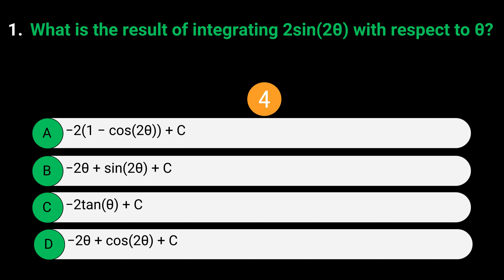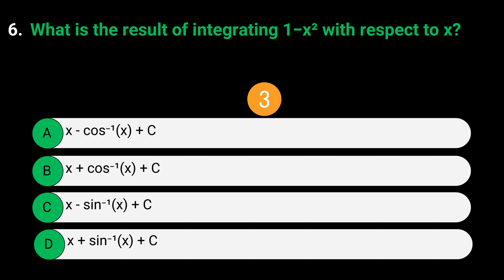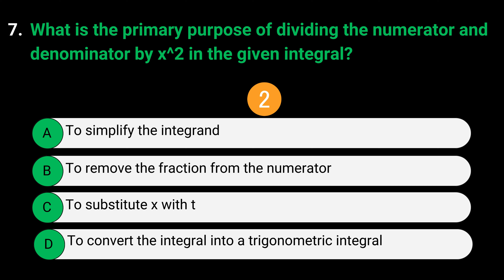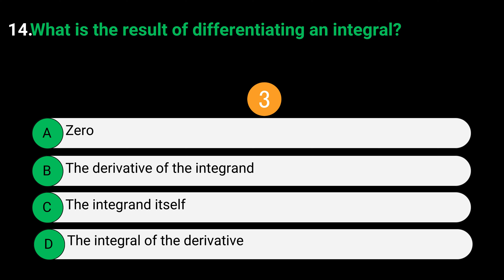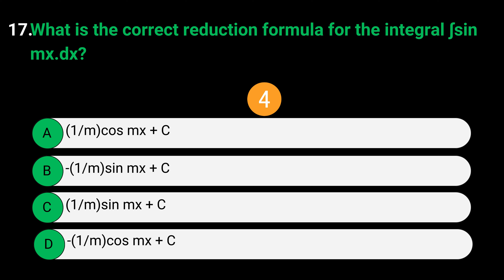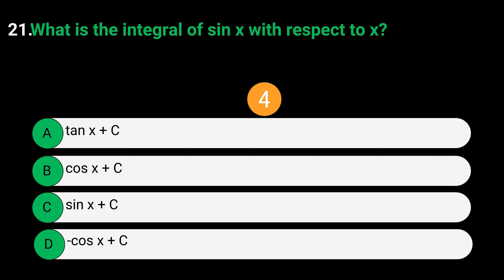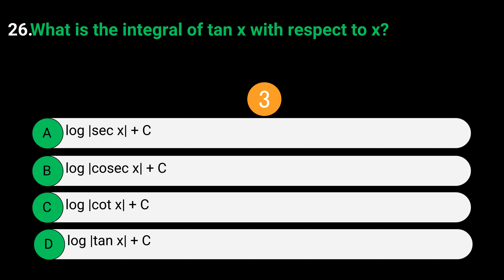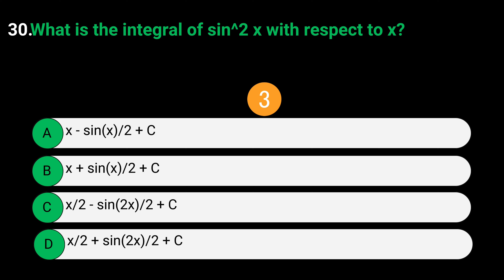Indefinite Integral Practice Questions with Solution | IIT-JEE | UPSEE | CET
Prepare for your engineering entrance exams with our practice paper on Indefinite Integral! Whether you're aiming for IIT-JEE, CET, or UPSEE, mastering Indefinite Integral is essential. Sharpen your problem-solving skills and boost your confidence with this comprehensive practice paper.